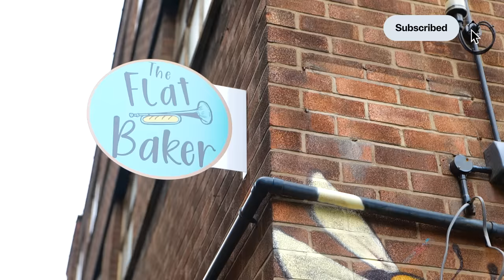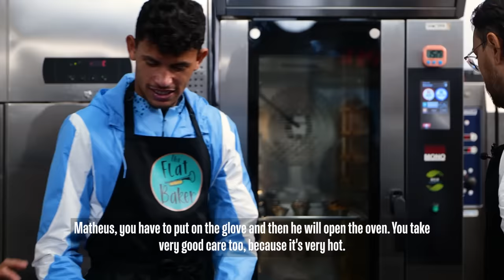Matheus Nunes is a BAKER?!?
Matheus Nunes has returned to work in a bakery, reminiscent of his early football career when he used to work in one. We've brought him back to see if he still recalls the skills required for the job.

During the interview, Matheus Nunes expressed his admiration for Pep Guardiola and shared insights into how well he is adjusting to the team. He highlighted the support he's receiving from teammates such as Bernardo Silva, Ederson, and Ruben Dias.